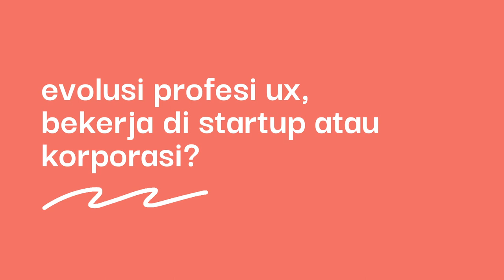Design 1:1 - Fares Farhan - Evolusi Profesi UX dan Tentang Bekerja di Startup atau Korporasi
Fares Farhan adalah teman baik saya dan juga profesional UX Indonesia yang sangat senior, sudah mulai bekerja di bidang UX sejak 2001 (dulu namanya "Graphical User Interface"). Memulai karirnya di Multisoft Indonesia sebagai GUI designer untuk beberapa klien seperti PT KAI, lalu di Vialis di Belanda hingga Xamarin, Dropbox di San Francisco, AS; dan terakhir di luar negeri di DBS Bank di Singapura, Fares memiliki pengalaman luas dan dalam di dunia UX di berbagai industri dengan berbagai skala. Terakhir pulang ke Indonesia tahun 2019 dan menjabat sebagai Head of User Experience Design di SmartFren, lalu sekarang menjadi Head of UX & Design di Elevenia Digital Services, tentunya kita ingin tahu bagaimana evolusi profesi UX dari 2001 sampai sekarang. Apa saja perbedaan bekerja di perusahaan startup vs. korporasi dan bagaimana menjadi desainer yang dapat memberikan kontribusi berarti.